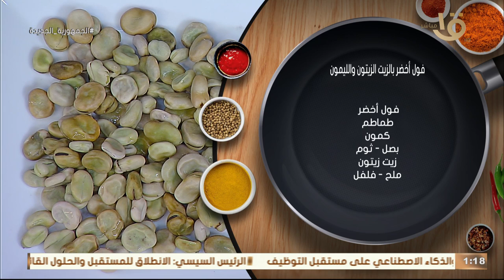أكلة أمي | أحلى مقبلات ممكن تجربيها.. "فول أخضر بزيت الزيتون والليمون" بالطريقة المغازية